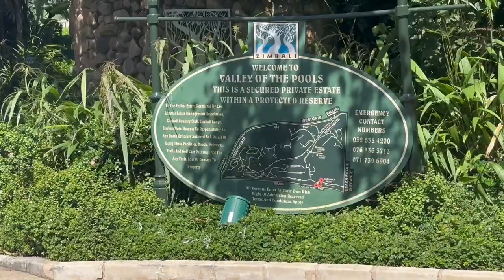A Family Day in Zimbali || The Jozistos